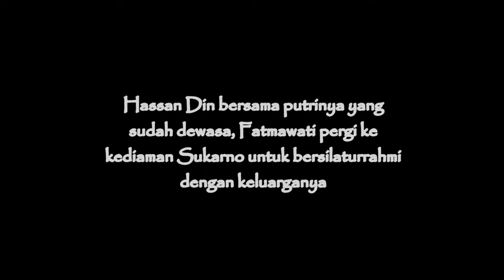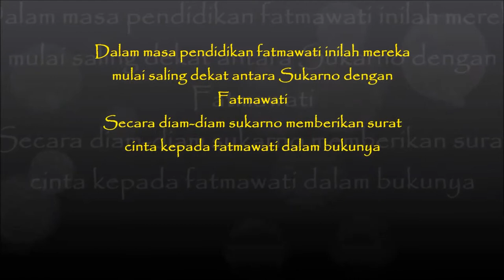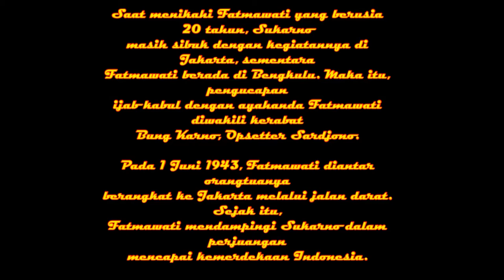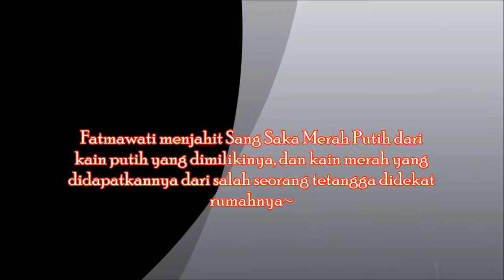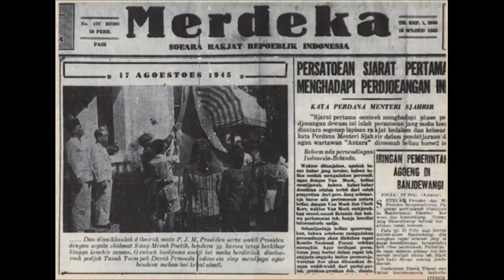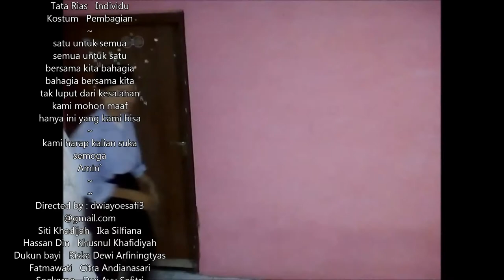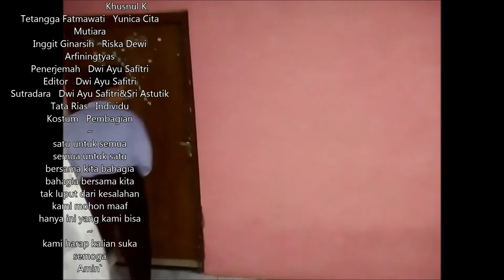Film pendek kehidupan Ibu Fatmawati